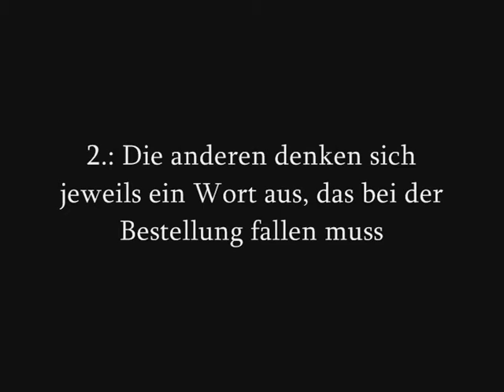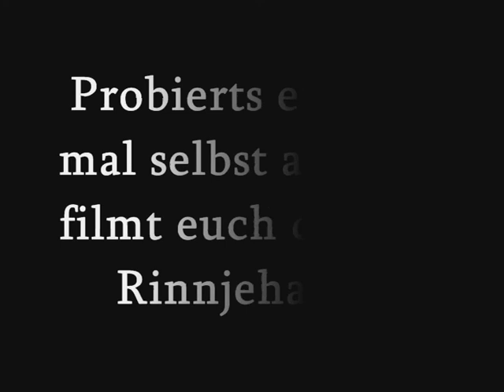Pizza bestellen mal anders